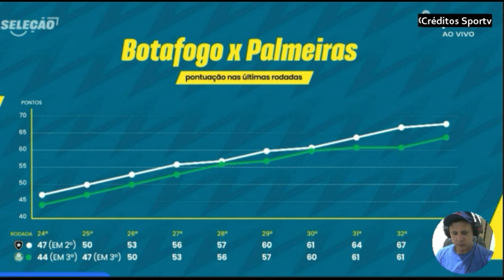Botafogo Palmeiras ou Fortaleza quem será o campeão brasileiro Comentaristas debatem o assunto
fortaleza palmeiras botafogo Botafogo Palmeiras ou Fortaleza quem será o campeão brasileiro Comentaristas debatem o assunto